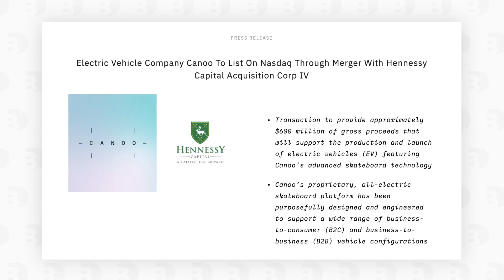EV News | Can Electric Buses Power the Future? | Plus Lincoln, Honda, GM and more!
Welcome to The Business Download: Clean Energy’s EV News Wrap-up with our host, Antonio. This week we’ll be talking about electric buses as portable chargers, Lincoln’s centennial birthday party, and Honda going all-in on all-electric.

Time Stamp

00:25 GM’s Shell Game
01:16 Buss It
02:01 Centennial Celebration! / Lincoln
02:54 Ghost Riders/ Amazon
03:30 Honda’s The One To Beat